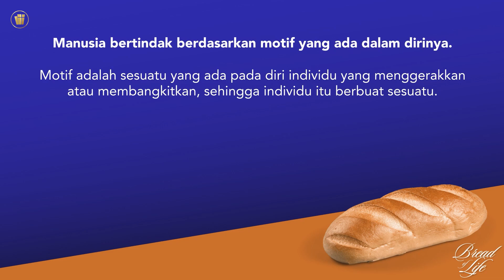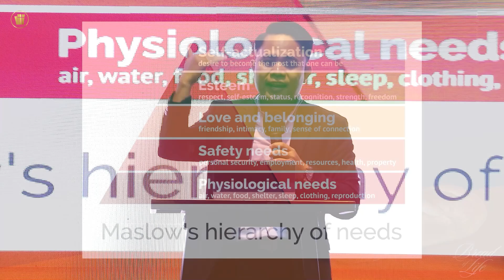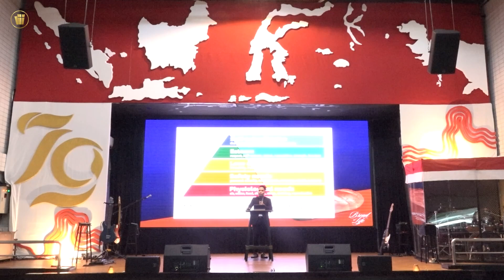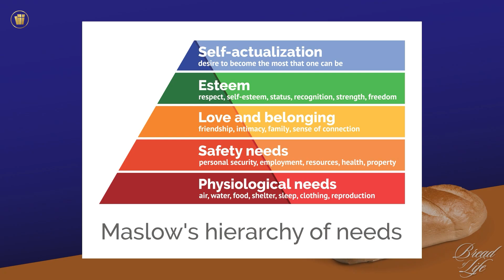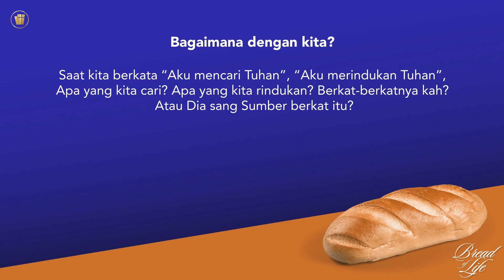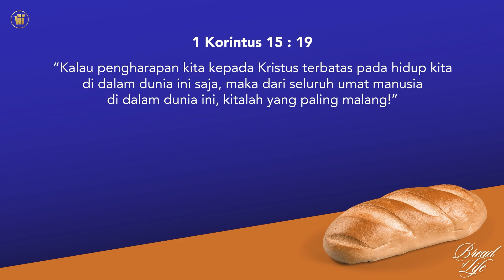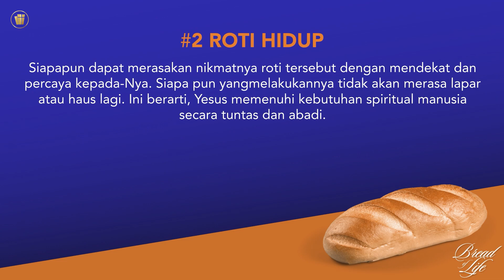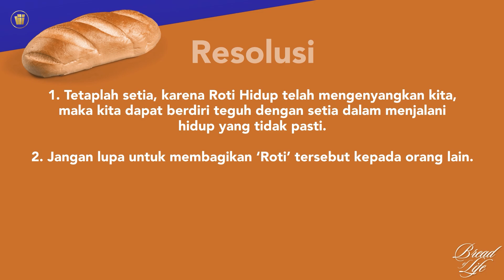"BREAD OF LIFE". Online Experience - The City Light Purwokerto - Ps. YAARO HAREFA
Online Experience . The City Light Purwokerto. 18 Oktober 2024.

CREDITS

Vocal: Yusak, Dwi, Bita
Guitar 1 : Leo
Guitar 2: Teo
Bass: Fael
Drum: Jimmy

Produced by The City Light Purwokerto
Show Director: Donny Sanjaya
Stage Manager: Ruth Limojoyo
Cameraman: Prasdika Aditya, Albert
Video Editor: Stefany Lee, Andro Suprapto
Video Thumbnails: Ruth Limojoyo
Multimedia: Kevin Sugito, Ezra Thomas, Lee
Runner: Generasi, Meiman

Mixed by Andro Suprapto

THE CITY LIGHT PURWOKERTO
Community. Club. Church
A place for non-chucry people to follow Jesus Christ with the message of all Grace and all Truth.
No Perfect People Allowed.

SUNDAY GATHERING at 08:00 AM & 04:00 PM

Address:
Jl. Kolonel Sugiri No. 29-30 Purwokerto